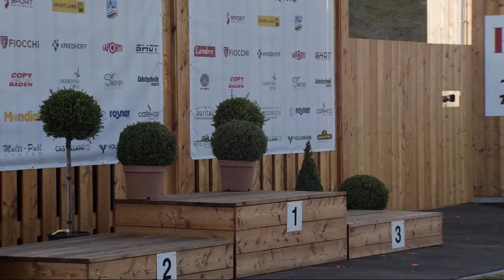2018 European Championship Shotgun, Leobersdorf, Austria - Skeet Team Victory Ceremonies